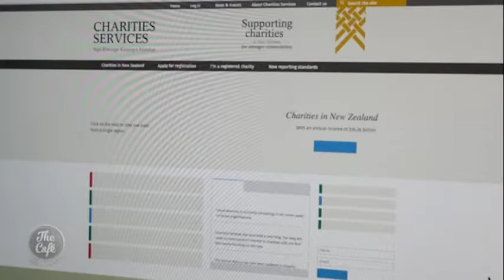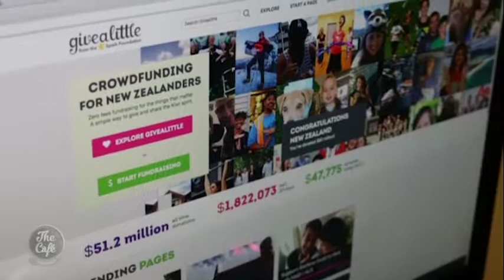Charlotte Lockhart and Liz Gibbs talk philanthropy and what it means for your money